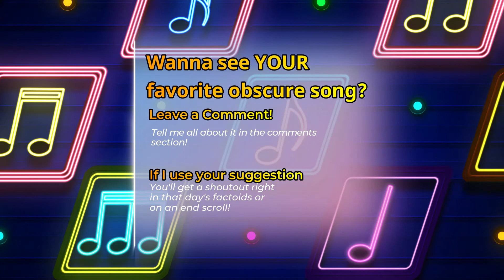The Kirkham Report presents TC's Daily Christmas Obscuria - December 21 2021